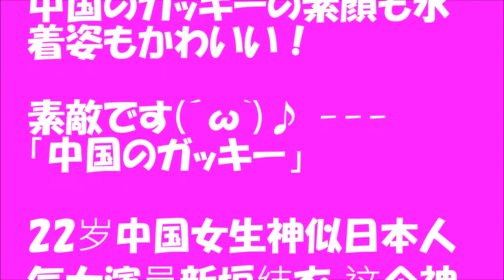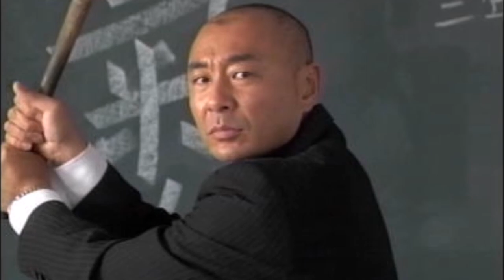ガッキー 栗子 中国 そっくり 內地版結衣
🔴☟人気動画集☟🔴
特別展「始皇帝と大兵馬俑」 国立国際美術館  大阪・中之島　開催中　10月2日まで
でんでらりゅうば　ＣＭ　仲里　長崎弁童歌　ルーツ　旅順港　日露戦争 Hirose at Russo-Japanese War
キム　ソンイ　김송이　KIM Song I　北朝鮮　卓球シングル銅メダリスト　カットマン
有村架純　あまちゃん　兵庫伊丹出身　有働　関西弁トーク　いい　あさいち　Kasumi Arimura

↓こちらもいかがですか。↓
テレビで見ました！